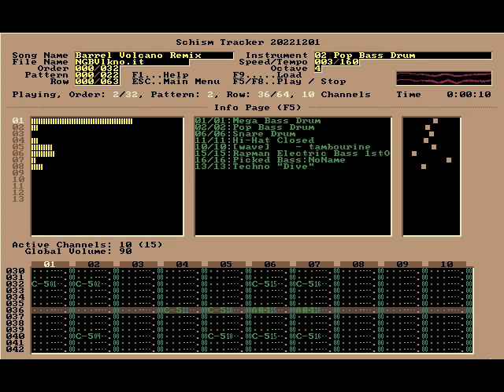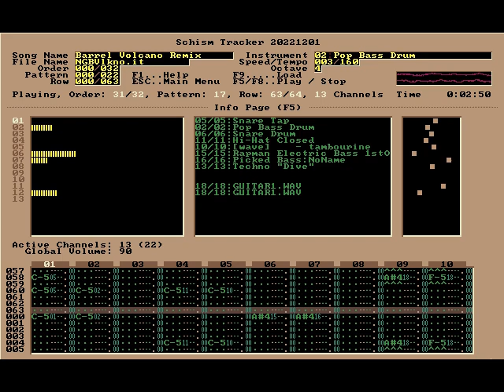Super Mario RPG Barrel Volcano Remix - Nintendo Guru Music Archive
This song was done by request, as nobody else had done a track of the Barrel Volcano. I extended many sections of it, especially the part where the marimba starts. This song taught me the value of a higher, lighter snare-like tap that acts as a counterpoint to the main snare, and isn't the same as ghost notes on the snare. A good example is in the beat of INXS's Need You Tonight.